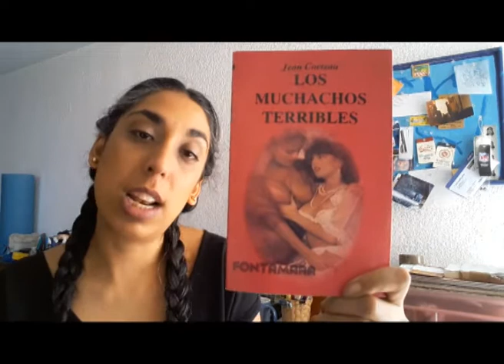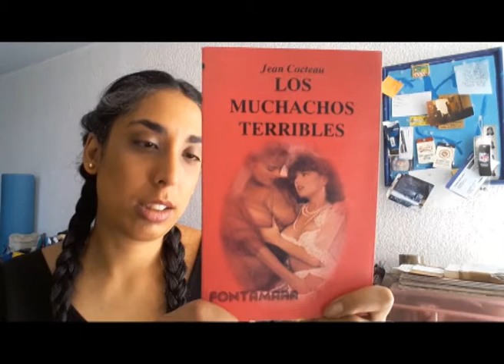3 libros que cambiaron mi vida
Hablo un poco de tres libros que cambiaron mi manera de ver el mundo.

Escriban sobre los suyos.